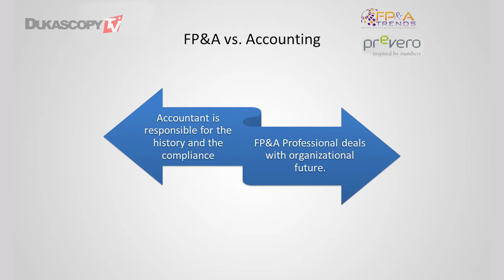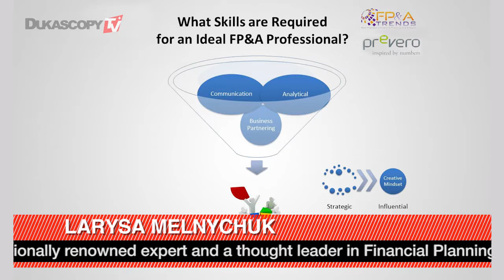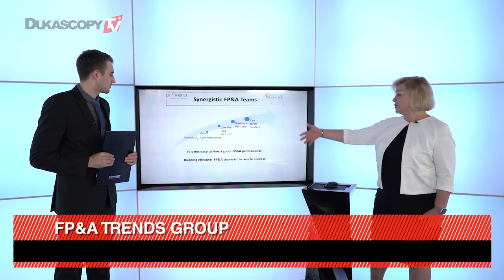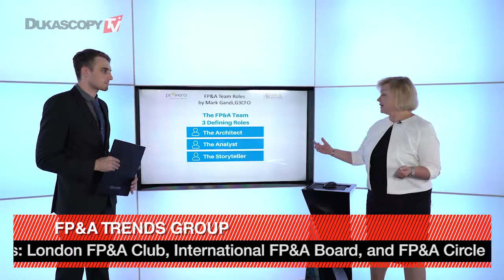An Ideal FP&A Professional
70% to 80% of global CFO’s admit that FP&A (Financial Planning and Analysis) is the most difficult position to fill in an organisation. Larysa Melnychuk, Founder and MD of FP&A Trends Group.This project is sponsored